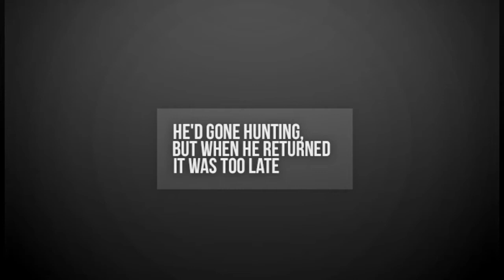dracula + witch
• есть рус.саб